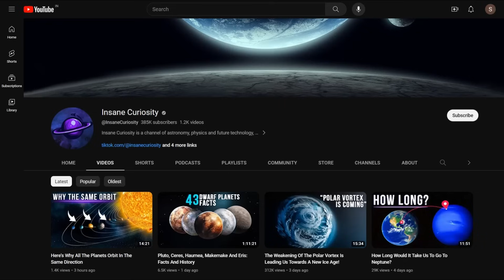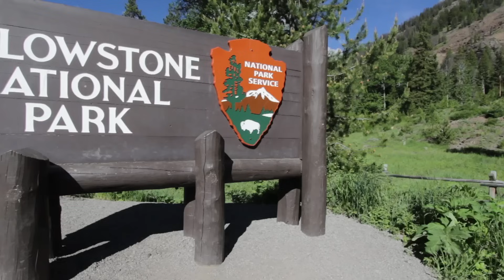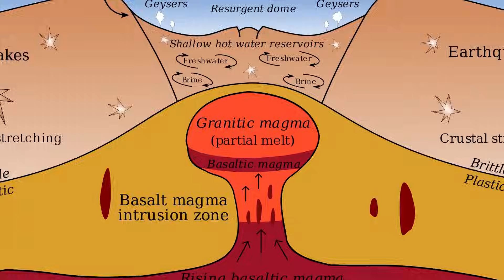7 U.S. Deadliest Volcanoes That Could Erupt in 2025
The U.S. is located in the Ring of Fire, a vast geographical area that surrounds the Pacific Ocean's edge and is characterized by intense seismic and volcanic activity.
That is why there are many dangerous active volcanoes in this country, which, if they erupt, can put many people's lives at risk.
But, of all the volcanoes in the U.S., which are the most dangerous and deadly?
Below, we will show you the seven deadliest volcanoes in the U.S. that could erupt in 2025.
We start!
7. Kilauea, Hawaii
This volcano is located on the Big Island of Hawaii; it is recognized worldwide for its persistent volcanic activity and potential danger. It is located southeast of the island and is part of Hawaii Volcanoes National Park.
6. Mount St. Helens, Washington
It is located in Washington, United States, and is a volcano recognized for its potential hazard and eruptive history. This stratovolcano is located in the Cascade mountain range northwest of the country. Its current height is approximately 2,550 meters above sea level; a
5. Long Valley Caldera, California
It is located in eastern California, a volcanic complex notable for its potential hazard and geologic history. This caldera is located in the Sierra Nevada region, near the eastern edge of the Cascade Range.
4. Mount Rainier, Washington
Mount Rainier is an iconic and potentially dangerous volcano in Washington state. It is located in the Cascade mountain range southeast of Seattle.
3. Redoubt Volcano, Alaska
Located on the Alaska Peninsula, this volcano is prominent in the United States known for its significant eruptive activity and potential danger to surrounding communities.
S
2. Mauna Loa, Hawaii
The Mauna Loa volcano, located on the Big Island of Hawaii, is one of the largest and most active volcanoes in the world. Its eruptive activity makes it a constant concern for local communities and scientists.

00:00 Intro
0:42  7. Kilauea, Hawaii
2:38 6. Mount St. Helens, Washington
4:17 5. Long Valley Caldera, California   (copertina)
6:08 4. Mount Rainier, Washington
7:42 3. Redoubt Volcano, Alaska
2. Mauna Loa, Hawaii
11:30  1.Yellowstone Super volcano, Wyoming